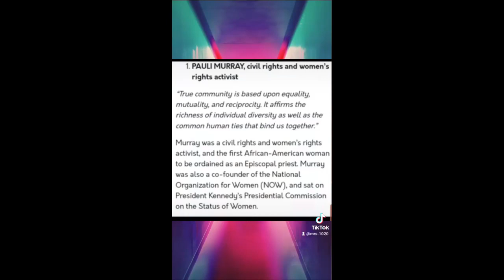Black Women Were and Should Be Proud Feminist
In this video, I play a small portion of a podcast  The greatest lie told to Black Women is that we weren't feminist